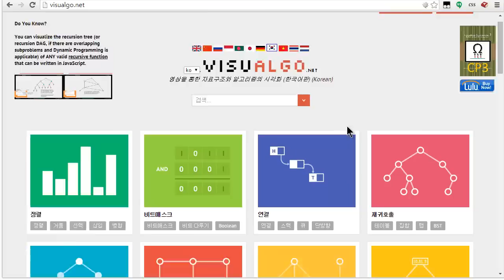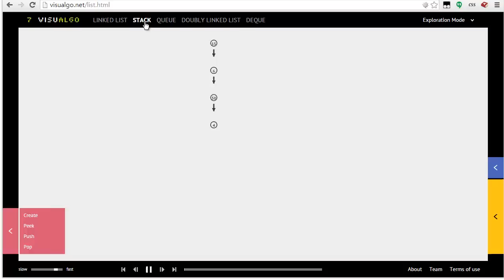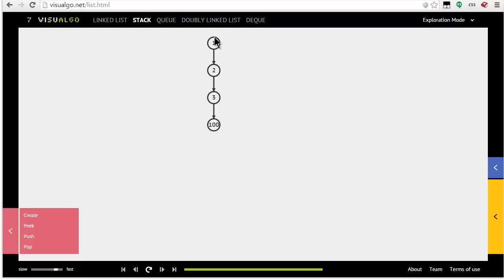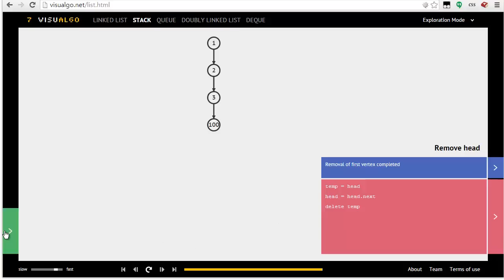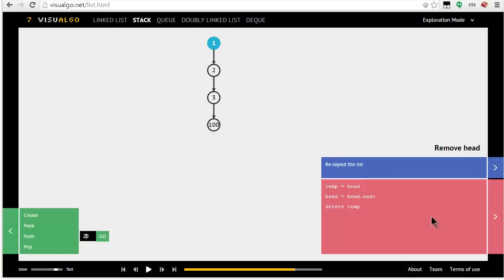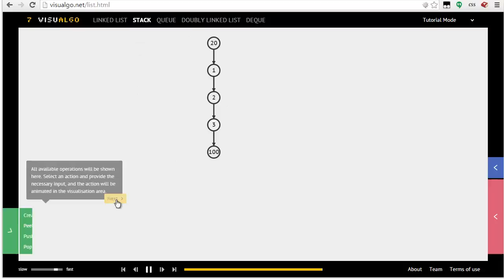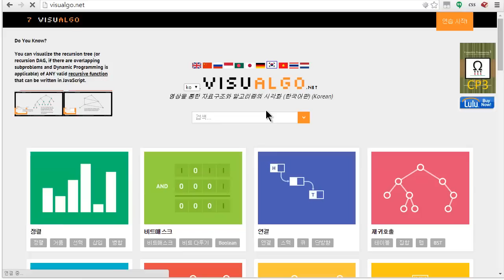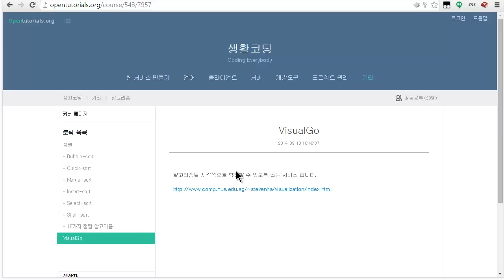자료구조와 알고리즘 시각화 도구